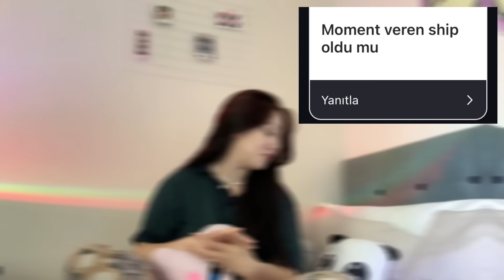STRAY KIDS KONSERİ SORU & CEVAP (DEDİKODU) 😏 GERÇEKTEN O KADAR KISALAR MI?